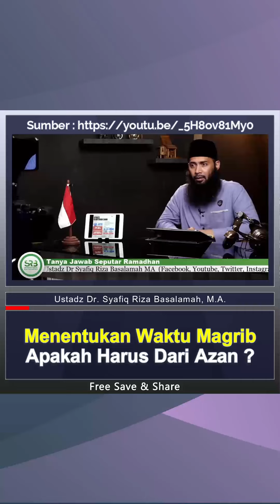Menentukan Waktu Magrib Apakah Harus Dari Azan ? - Ustadz Dr. Syafiq Riza Basalamah, M.A.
📝 Judul kajian : Tanya Jawab Seputar Ramadhan
🎙️ Penceramah Ustadz Dr. Syafiq Riza Basalamah, M.A. حفظه الله تعالى